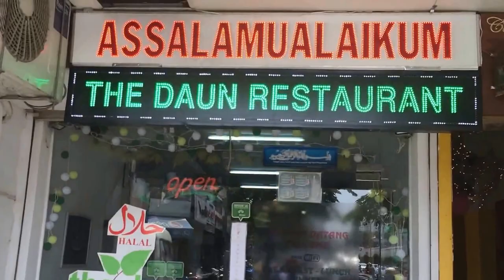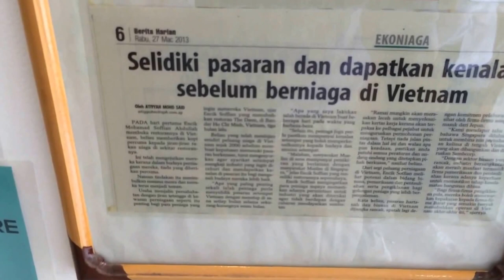The Daun restaurant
The Daun is the perfect place to share a meal with family and friends, and has a really homey feel...